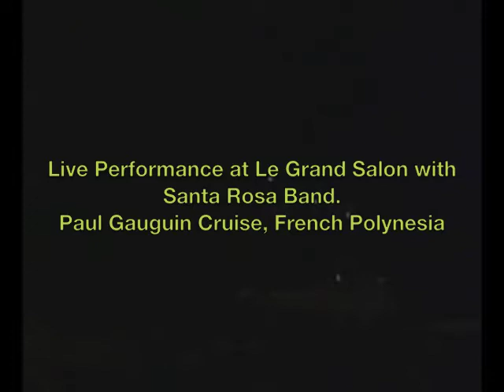Ruben Ramos, Live Performance, Paul Gauguin Cruise.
Ruben Ramos, pianist. Live Show in French Polynesia onboard the MS Paul Gauguin Cruise, with the Santa Rosa Band, Dec 2011.